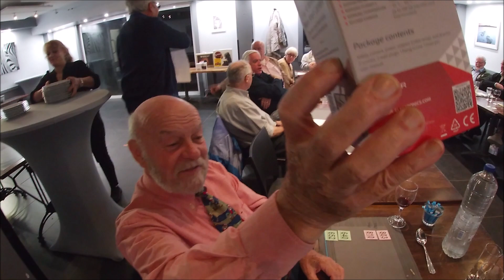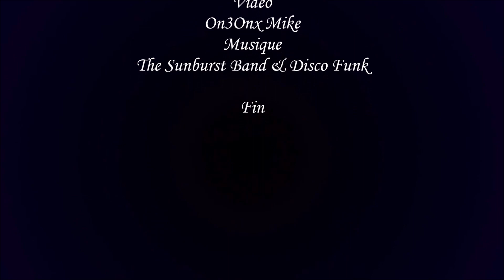Souper BXE du 12 novembre 2022 à 19h00 au Restoduc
UBA - BXE, Section de Bruxelles-Est de l'UBA (ON5UB)

"Le Landry" du Traiteur Duchateau.

& le James II  Vander Aastraat 28, 1831 Machelen